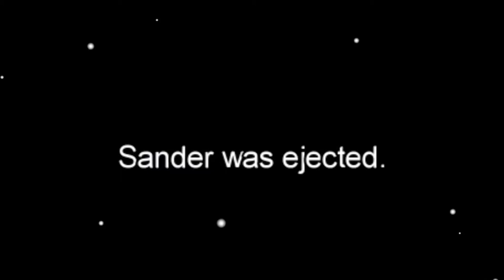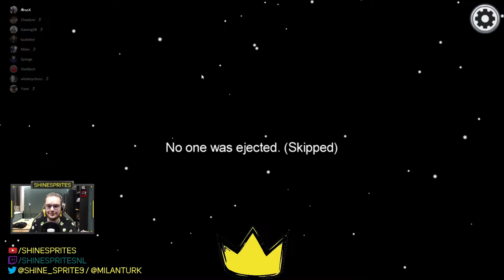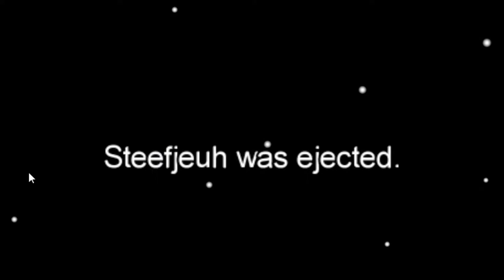ARON: "IK BEN EEN MOORDMACHINE" - AMONG US #9